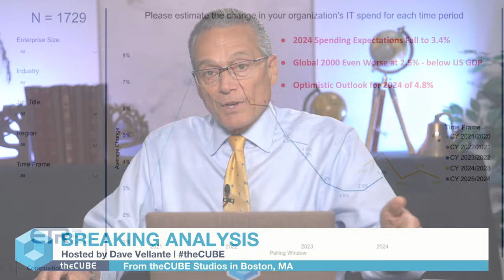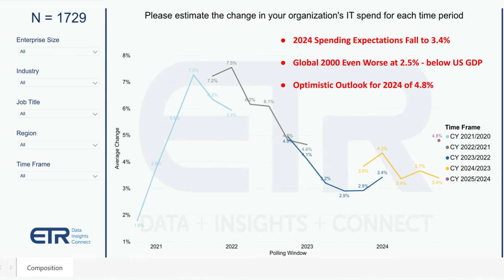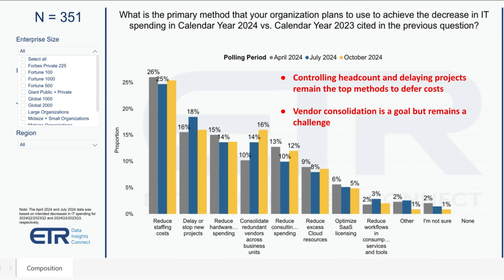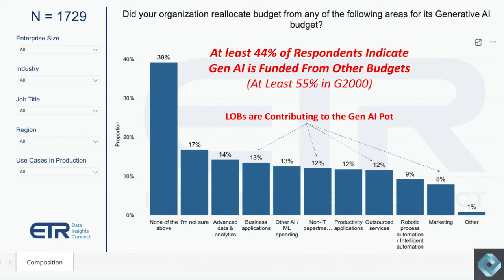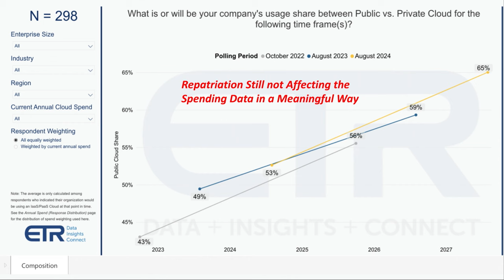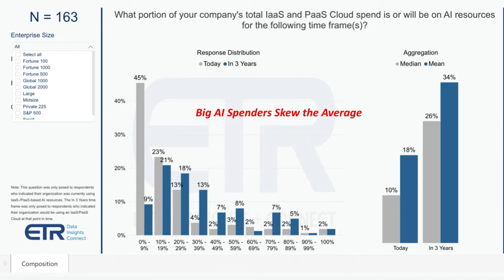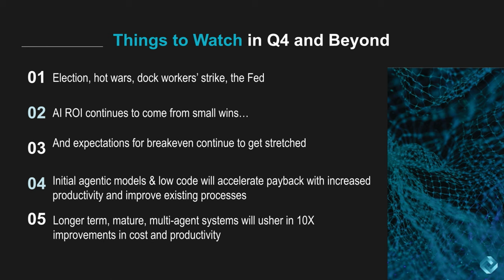250 | Breaking Analysis | Desperately Seeing AI ROI as IT Budgets Tighten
In this week’s Breaking Analysis, theCUBE Research Chief Analyst Dave Vellante discusses the tightening IT budgets and the ongoing struggle to see tangible ROI from AI initiatives. Organizations are funding AI by reallocating from other budget areas, with 2024 expected to see modest AI spending, as most companies anticipate investments under $100,000. Despite these constraints, optimism around AI's potential to drive productivity remains high.

IT spending forecasts have dipped to 3.4% growth for 2024, with companies focusing on reducing headcount and consolidating vendors, though consolidation in sectors such as cybersecurity remains challenging. Cloud spending continues to play a critical role in supporting AI workloads, but AI still represents a smaller portion of overall cloud budgets.